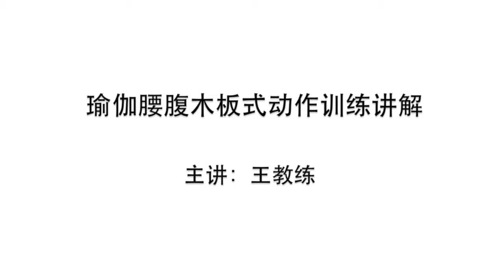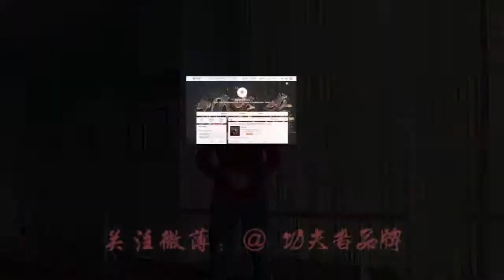瑜伽木板式训练方法讲解